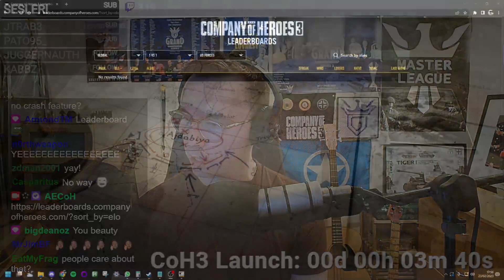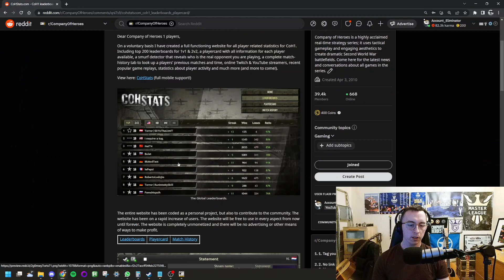PSA: CoH3 leaderboards are now LIVE!!!!!! Relic released them after all. Go and play :D